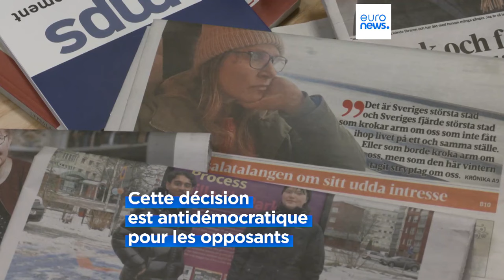La Suède met fin à deux siècles de non alignement et de neutralité en rejoignant l'Otan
La Suède devient le 32ème membre à rejoindre l’alliance Atlantique. Les opposants à cette décision dénoncent le manque de démocratie. Le peuple n’a pas été consulté.